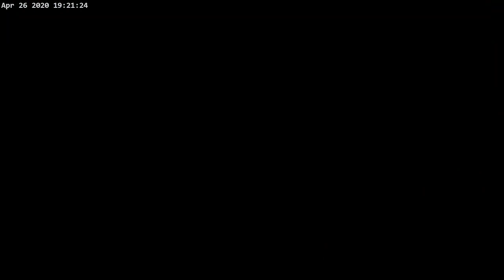【Switch )( 遊戲】聖劍傳說3 TRIALS of MANA 重製版 - 前往聖都福德爾見光之祭司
聖劍傳說重製版
勞闆雖然沒有玩過舊的版本
但對照了一些相關內容
這款還是相當有良心的重製內容
劇情扎實 遊戲體驗也不差
對RPG類型有興趣的都蠻推薦入手遊玩